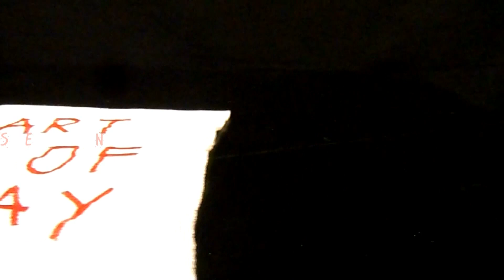HOW TO STRING BEADS ON A THICK THREAD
In this video we will show you how to insert thick thread in beads with small holes easily.

►Take a piece of thread and fold it in half. Pinch the top part of it and insert it through the bead. Put the thick thread (string) into the thread loop, hold the bead and carefully pull out the thread.